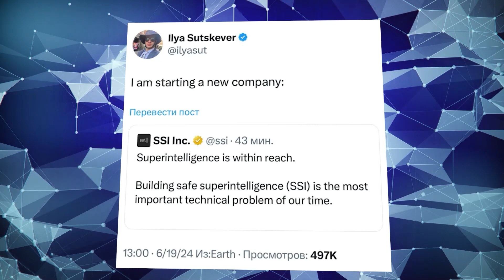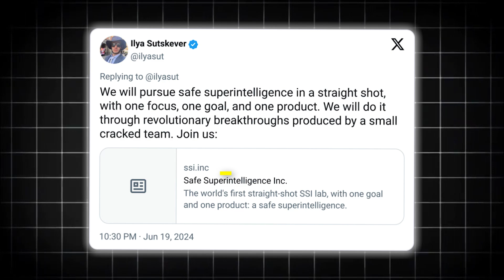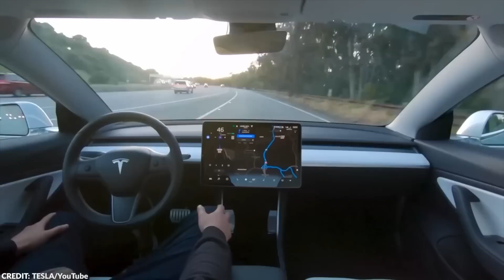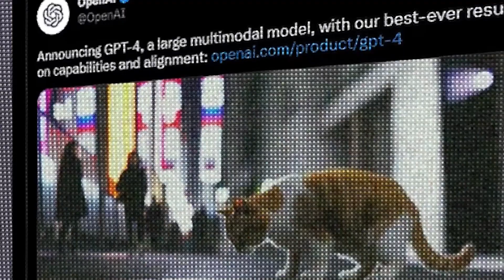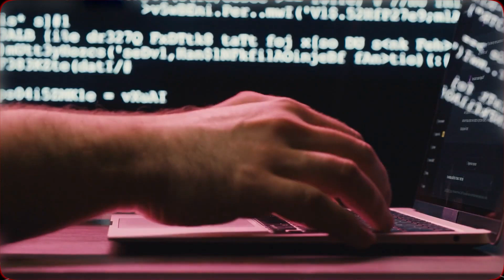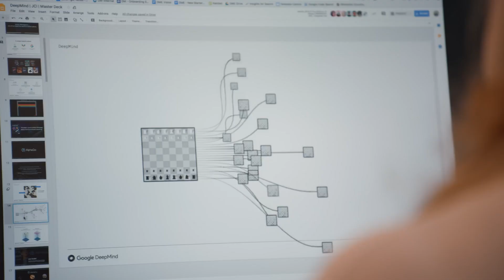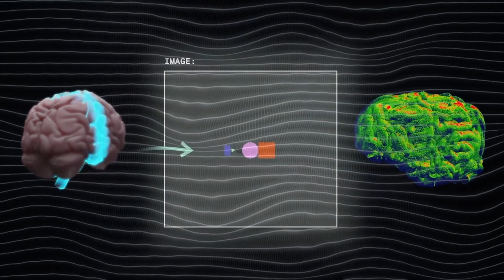Former OpenAI GENIUS Launches New 'SUPER INTELLIGENCE' Company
Within just one month after leaving his decade-long pursuit at OpenAI, Ilya Sutskever, one of the co-founders of OpenAI, has recently made a sensational announcement about the launch of his revolutionary new venture called Safe Superintelligence Inc. (SSI).
Now, what makes him qualified? And what exactly would SSI offer?
The answers are nothing but exciting. So, let’s get right into it.